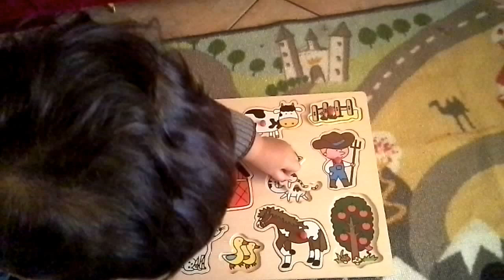Il puzzle degli animali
Giocate insieme a noi con gli animali della fattoria!